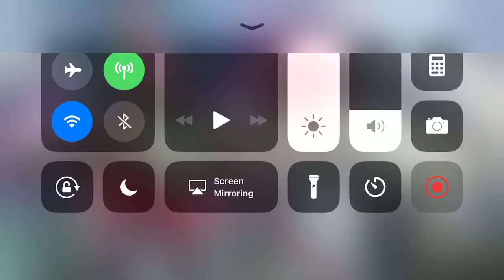Darkness Reborn PVP